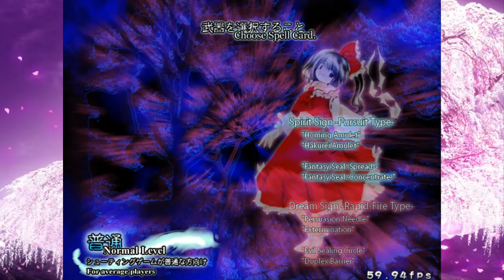Touhou 7 Perfect Cherry Blossom Marisa B Normal 1CC part 2/2 (Deutsch German)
Dies ist eine ältere Aufnahme, daher keine 60 FPS.
Gespielt von MrSharkTM.